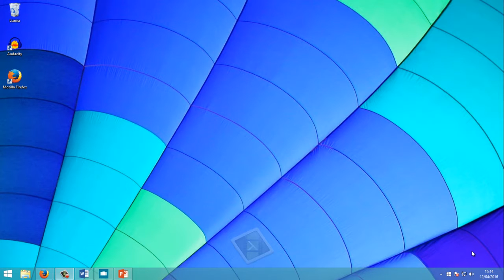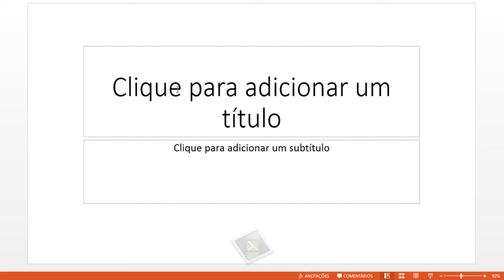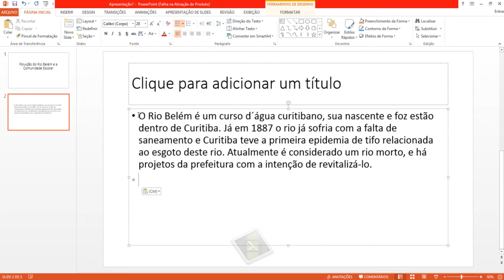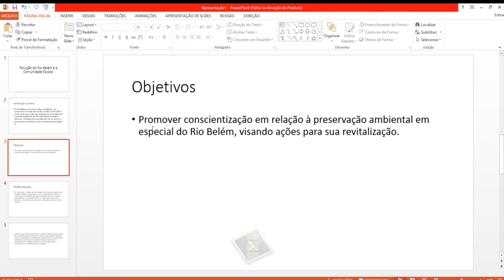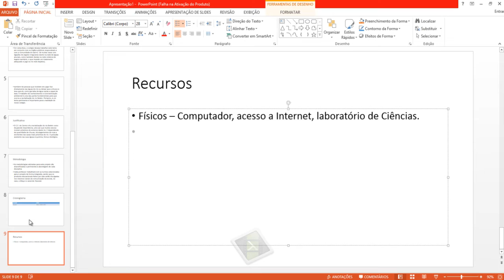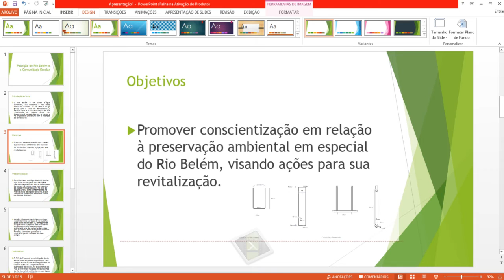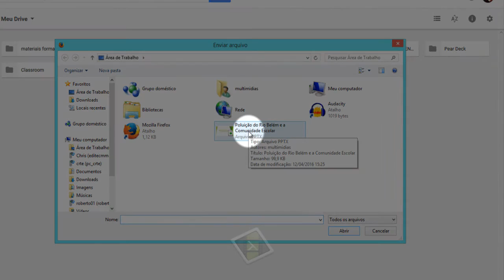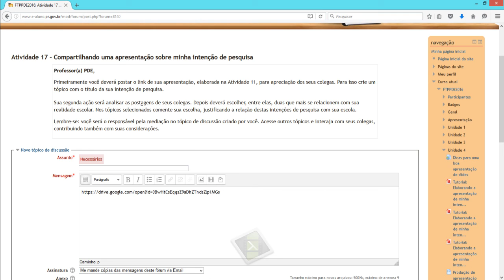Videotutorial CTE - Ativ 16 - Elaborando a apresentação de minha intenção de pesquisa - PowerPoint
Este videotutorial destina-se a esclarecer os(as) professores(as) PDE a respeito da execução da “Atividade 16 - Elaborando a apresentação de minha intenção de pesquisa” do curso Formação Tecnológica Professores PDE 2016.
Este videotutorial orienta a respeito da execução destas ações utilizando o PowerPoint.